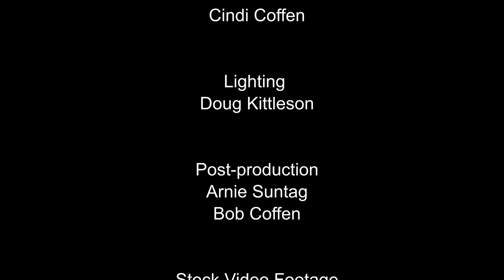"How is Your Faith?" by Jim Miller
Jim shares about faith both big and small and how to grow in that faith and walk with Jesus.